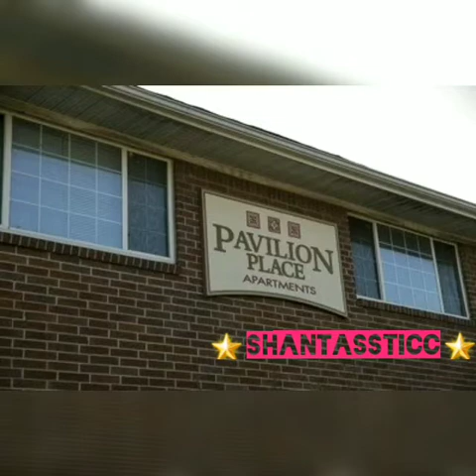14 Year Old Pregnant Girl Was Killed in SW Atlanta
Sonja Star Harrison was shot and killed by a stray Bullet. She was 8 months pregnant